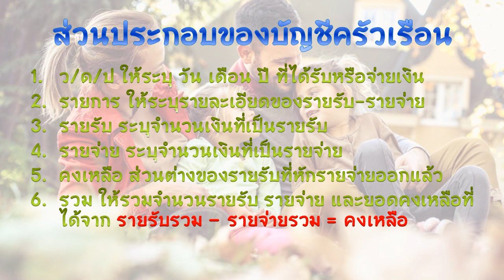การงานอาชีพป 5 บัญชีครัวเรือน